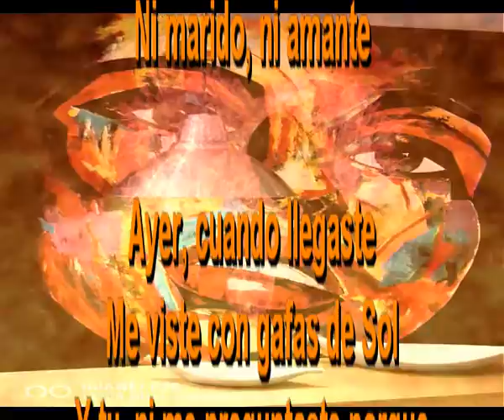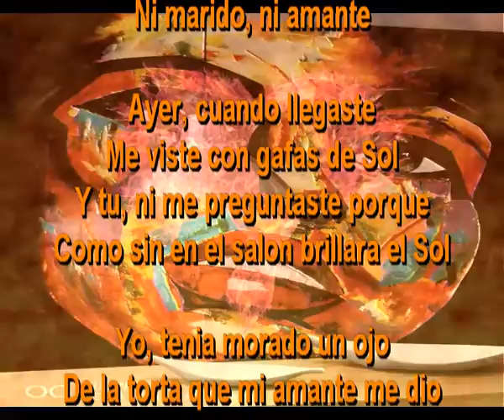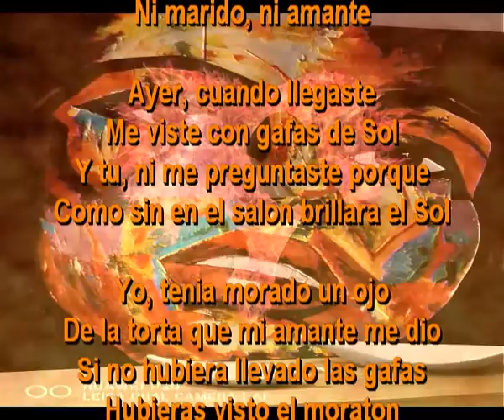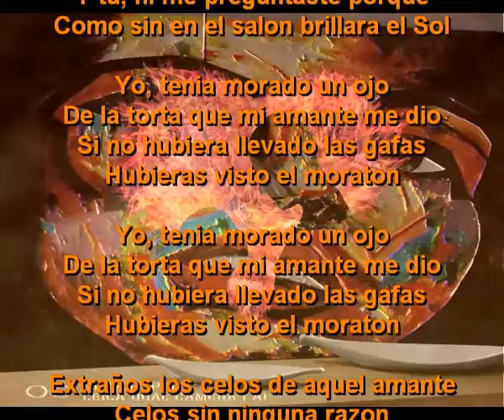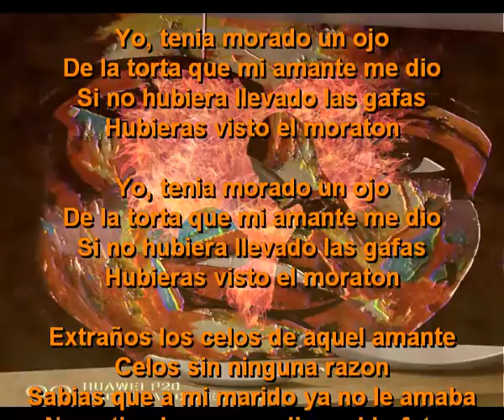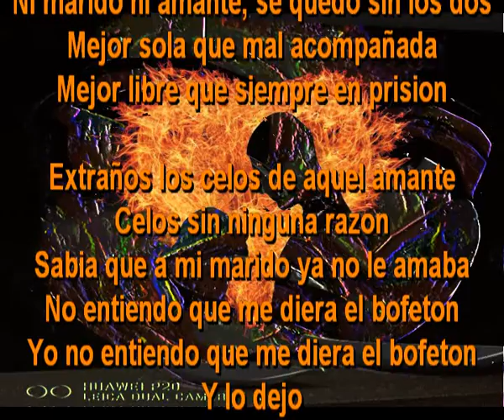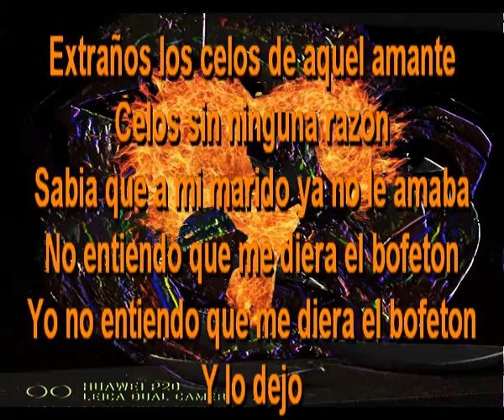Ni marido, ni amante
Ayer, cuando llegaste
Me viste con gafas de Sol
Y tu, ni me preguntaste porque
Como sin en el salon brillara el Sol

Yo, tenia morado un ojo
De la torta que mi amante me dio
Si no hubiera llevado las gafas
Hubieras visto el moraton

Extraños los celos de aquel amante
Celos sin ninguna razon
Sabias que a mi marido ya no le amaba
No entiendo que me diera el bofeton

Naturalmente esa vida ella la odiaba
La vida con el marido, era un drama mayor
El marido siempre la pegaba
Y para colmo el amante comenzo

Ella desesperada tomo su decision
Ni marido ni amante, se quedo sin los dos
Mejor sola que mal acompañada
Mejor libre que siempre en prision

Sabia que a mi marido ya no le amaba
Yo no entiendo que me diera el bofeton
Y lo dejoCódigo de registro 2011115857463